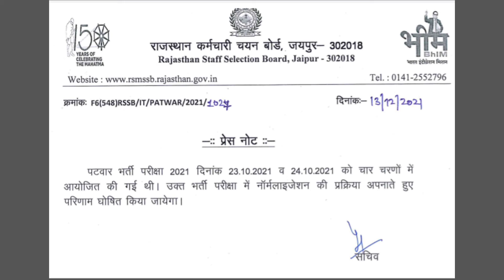पटवारी का रिज़ल्ट जारी। पटवारी भर्ती परीक्षा 2021 का रिज़ल्ट जारी करने का प्रेस नोट जारी